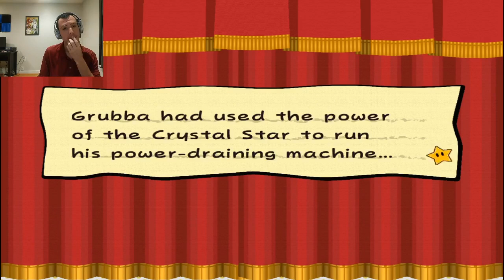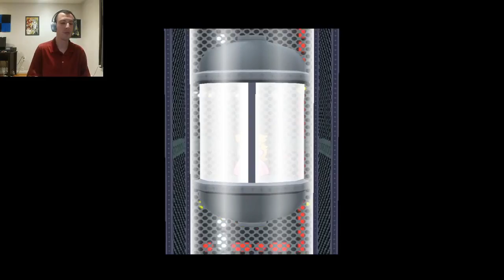Paper Mario: Completion of Chapter 3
During today's adventure in "Paper Mario: The Thousand Year Door" we will be completing Chapter 3

USA Version

If you are under the age of 13 you are REQUIRED to use the YouTube Kids app to stay in compliance with COPPA and similar laws. If you live outside of the USA check your local laws for compliance.